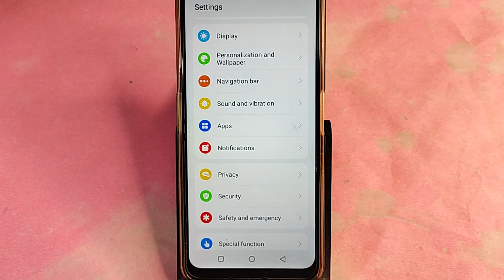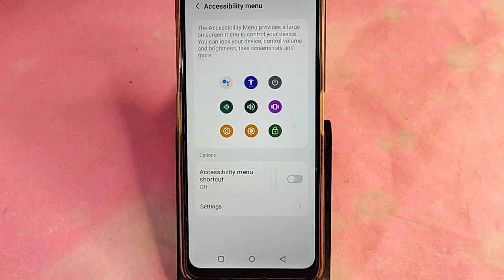Moto edge 50 Pro reboot kaise kare, how to reboot without power button in Moto edge 50 Pro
Best powerful CPU under 10k

60-Inch Tripod with Bag

7 Socket 6A Extension Board

multiplug Extension